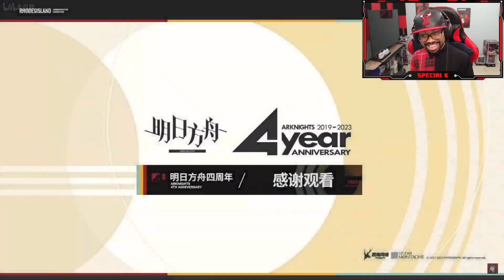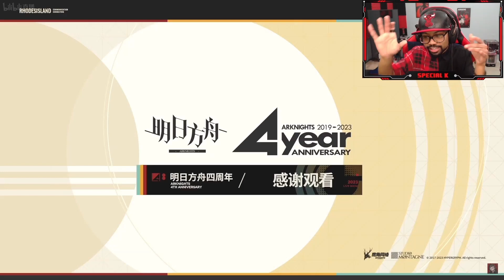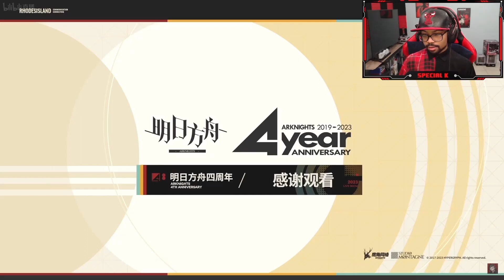Arknights X Destiny 2 Collab Teaser Reaction! | Arknights 4th Anniversary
SOCIALS